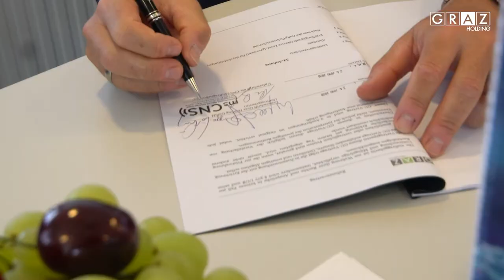Citycom Graz: Startschuss für Ausbau des 5G Netzes